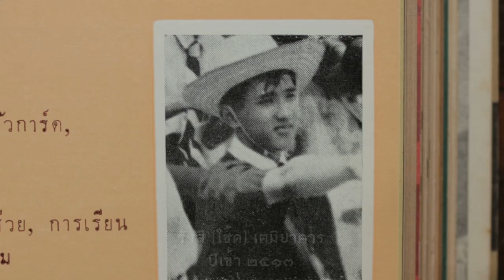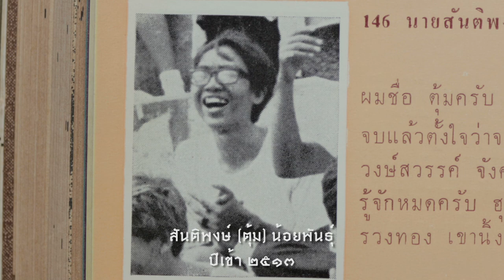Special Features : หนัง 'ถาปัดที่ค้นพบ “12 ปิ้งทอง” (พศ. 2513)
หนังขาวดำ “12 ปิ้งทอง” สร้างปี พศ. 2513
หนังสั้นขนาดยาว หรือหนังยาวขนาดสั้น (ความยาว 22:49 นาที) ล้อเลียนหนังจีนยอดฮิต “12 ป้ายทอง”
เต็มไปด้วยนักแสดงที่ปัจจุบันล้วนเป็นสถาปนิกใหญ่โต และแทบไม่มีใครจำได้ว่าตัวเองเคยเล่นหนังเรื่องนี้ !?!

พี่เก่าผู้ให้สัมภาษณ์ :  ญาณี ตราโมท (พี่โย  ปีเข้า 2508), รังสี เตมิยาคาร  (พี่โช้ด ปีเข้า 2513),